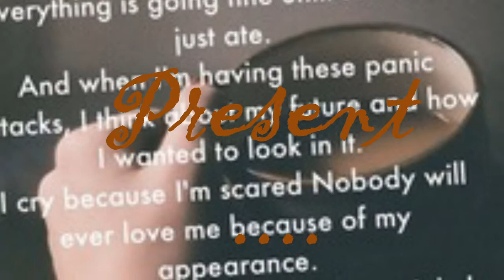Coffee-Yuna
The story by "A cup of coffee"